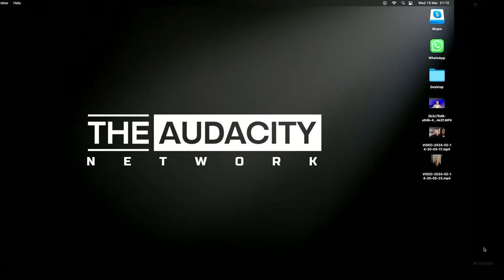ANDREW & TRISTAN TATE Arrested AGAIN - What Can Young Men Learn From This?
👕Get Your Shirt Below👕

Everything on this channel is comedy or satire.